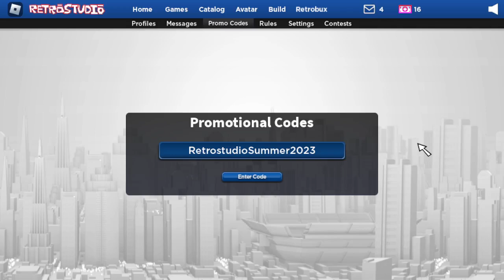Retrostudio Avatar Jumpscare